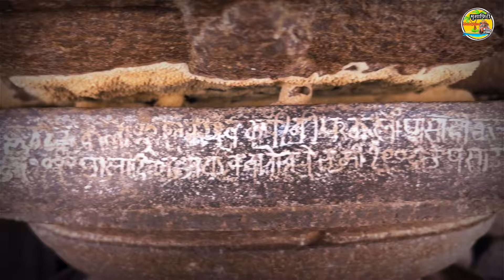पळसनाथ l बारा महिने पाण्याखाली राहणारे मंदिर l स्थापत्यकलेचा उत्कृष्ट नमुना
@mushaphiree पळसदेव हे पुणे जिल्ह्यातील गाव आहे. जुने पळसदेव गाव उजनी धरण जलाशयात बुडाल्यामुळे नव्याने वसवलेले हे भीमा नदीकाठी असलेले गाव आहे. खुप जुने व प्राचीन शिव मंदिर आहे इतिहासात त्याचे उलेख आहे प्रति काशी विश्वदेव त्याचे महत्त्व आहे. हे मंदिर हेमाडपंथी पद्धतीने बांधले आहे. हेमाडपंती बांधणीतील सभामंडप, सप्तभूमीज पद्धतीचे शिखर, कोरीव छत, गर्भगृह, अशा स्वरूपातील हे मंदिर इतिहास व मूर्तिशास्त्राच्या दृष्टीने अत्यंत महत्त्वाचे होते. हे मंदिर बुडाल्यानंतर २००१ साली पहिल्यांदाच उघडे पडले होते. साधारण बाराव्या शतकात कल्याण चालुक्य राजवटीत हे मंदिर बांधले गेले असावे. या मंदिरासमोरच किनाऱ्याजवळ एक श्रीराम मंदिर आहे. या मंदिरावर रामायणातील प्रसंग कोरलेले आढळतात. राम मंदिर पळसनाथ मंदिरापेक्षानंतर बांधले आहे. साधारण पंधराव्या शतकात बांधले असावे. उन्हाळ्यात या मंदिरात पायी जाता येते. पळसदेव गावात काही मंदिरे आहे. अगदी नवीन बांधलेल्या मंदिरांजवळ पुरातन जैन प्रतिमा आढळतात. त्यामुळे पळसदेव हे गाव बरेच जुने असावे.  फलटणचे राजे निंबाळकरांनी या मंदिराचा जीर्णोद्धार केल्याचा उल्लेख मिळतो. तसेच या काळातच या मंदिराभोवती तट व ओवऱ्या बांधल्या गेल्या.
palasnath temple,
palasnath temple indapur,
palasnath temple maharashtra,
ujani dam palasnath temple,
palasnath,
palasdeo temple,
palatine mandir,
palasnath mandir bhigwan,
palatine temple,
palasnath mandir,
places to visit near ajanta caves,
palasnath mandir palasdev,
palasnath mandir ujani,
7 payala temple,
paleshwar dam,
palanka temple